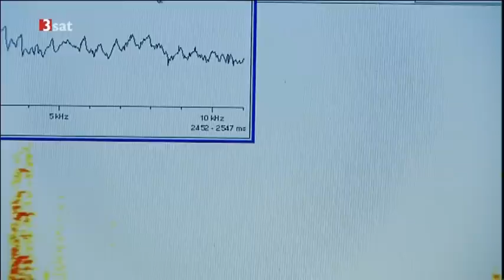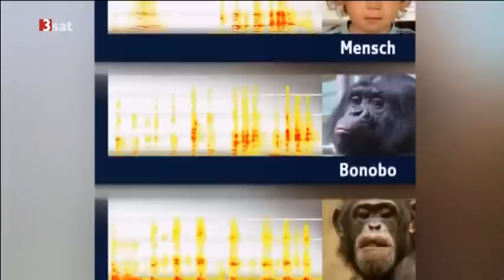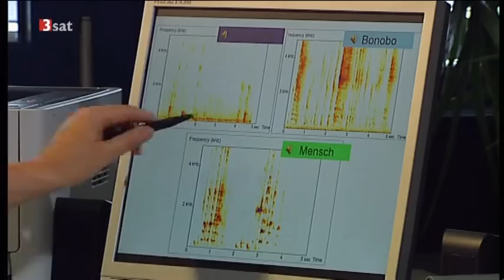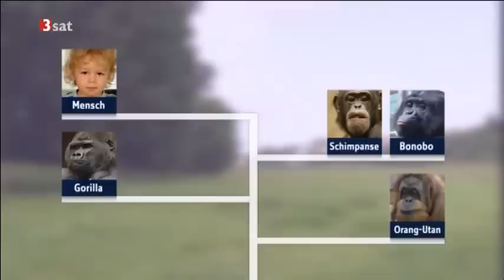Affen können lachen ! - Wissen Nano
Können Tiere lachen? Alle Menschenaffen lachen. Bei den Affen ist das Atmen, das bei uns den Schall erzeugt, als rhythmisches Vibrieren nachzuweisen.